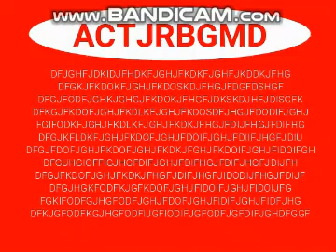Karnho Entertainment Inc PearhArere Nightchis and Trehou TV (2007)